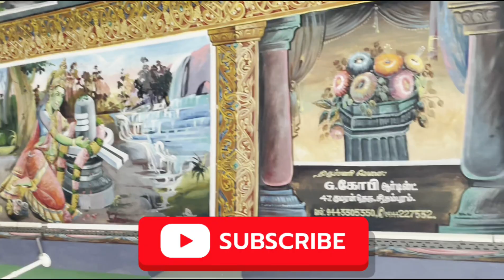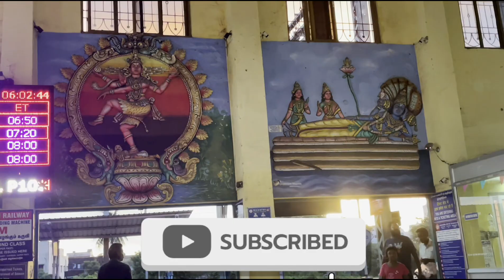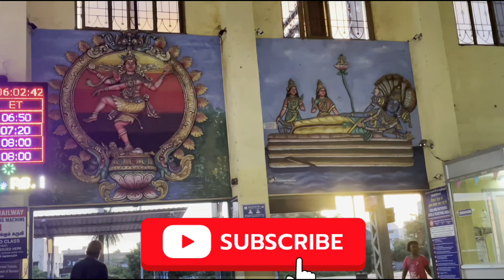Increase Your Revenue with చిదంబరంలోని పురాతన నటరాజ ఆలయాన్ని అన్వేషించడం భరతనాట్యానికి జన్మనిచ్చిన?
THANJAVUR to CHIDAMBARAM train 90/RU                                   CHIDAMBARAM railway station 50/
RAILWAY STATION TO BUSSTAND 500
 METARS BUSSTAND TO TEMPLE SOUTH ENTRANCE 1 KILOMETRES
ROOM 600 RU  NICE ROOM
HOTAL NAME 👉PARI MUTHUVILAS INN
Hotel in Chidambarama👈
HOTAL to South entrance just 90metars
👉CHOZHAN SF EXP (22676)
THANJAVUR (TJ) CHIDAMBARAM()👈

 ఆలయ పైకప్పుపై నటరాజ్ జన్మ పురాణం చిత్రీకరించబడింది. పెయింటింగ్స్‌లో ఇద్దరు ప్రధాన సాధువులు పతంజలి (పాము కాళ్ళ సెయింట్) మరియు సెయింట్ వ్యాఘ్రపాద (పులి చేతులు మరియు కాళ్ళు ఉన్న సాధువు
ఎడమవైపు నుండి మొదటి చిత్రం శివుని నిరాకార శక్తిగా ఆరాధించడాన్ని చూపుతుంది, రెండవ చిత్రం అతని భార్య శివగామితో శివుని నటరాజ రూపాన్ని చూపుతుంది మరియు మూడవది ఆలయంలో పూజించబడే అర్ధరూపం అంటే లింగం.
ఐదు దశలు ఐదు మూలకాలను అలాగే “సి వా య న మః” అనే మంత్రంలోని ఐదు నాశనం చేయలేని అక్షరాలను సూచిస్తాయి.
ప్రధాన పైకప్పుకు 4 వేదాలకు ప్రతీకగా నాలుగు స్తంభాలు ఉన్నాయి.
64 రకాల కళలను సూచించే 64 కిరణాల ద్వారా పైకప్పును ఉంచారు.
అనేక క్రాస్ కిరణాలు అసంఖ్యాక రక్త నాళాలను సూచిస్తాయి.
ప్రధాన పైకప్పు 21,600 బంగారు పలకలతో అలంకరించబడి ఒక రోజులో మొత్తం శ్వాస గణనలను సూచిస్తుంది.
బంగారు పలకలను బిగించడానికి ఉపయోగించే 72,000 బంగారు గోర్లు మానవ శరీరంలోని నాడిలను సూచిస్తాయి.
పైకప్పు పైభాగంలో ఉన్న 9 పవిత్ర కుండలు 9 శక్తులను సూచిస్తాయి.
గర్భగుడి లేదా అర్థ మండపంలో 6 శాస్త్రాలు (పవిత్ర గ్రంథాలు) సూచించే 6 స్తంభాలు ఉన్నాయి.
 అత్యంత అందమైన భారతీయ నృత్య రీతుల్లో ఒకటైన భరతనాట్యానికి జన్మనిచ్చిన నృత్య భంగిమలు.